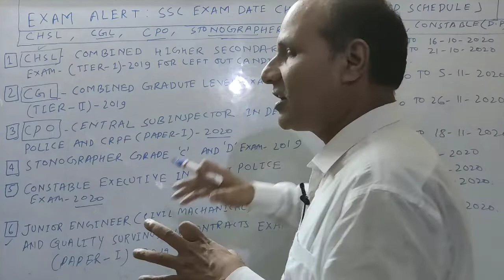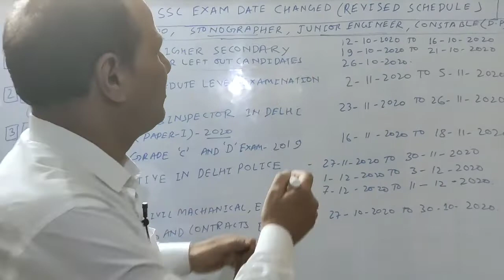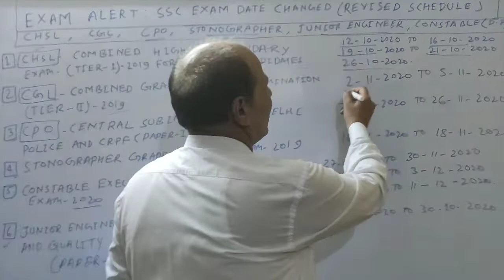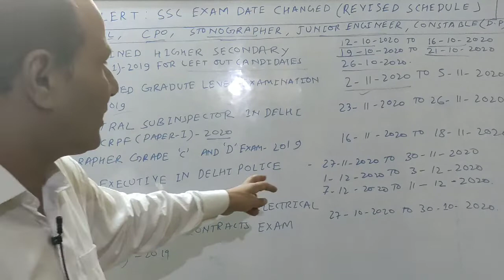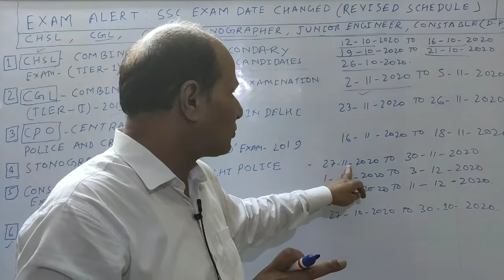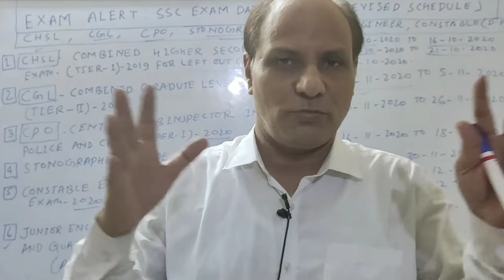EXAM ALERT : SSC EXAM DATE CHANGED (एसएससी का नया कैलेंडर जारी).